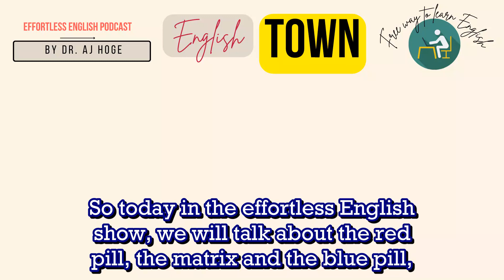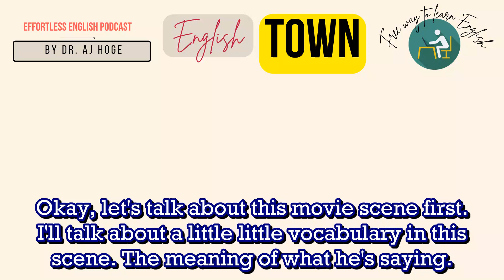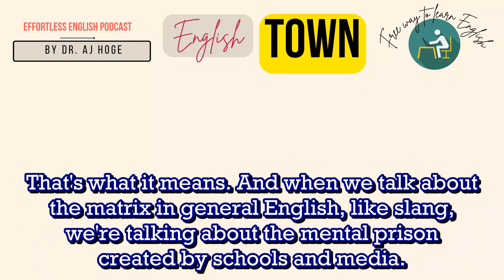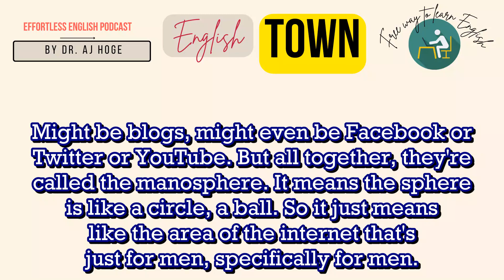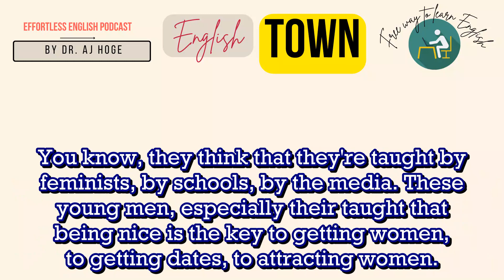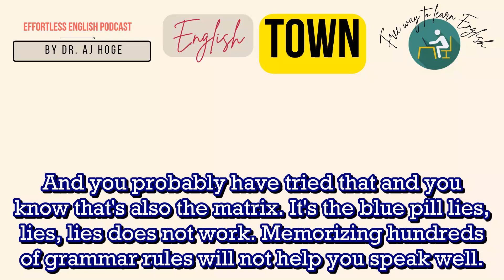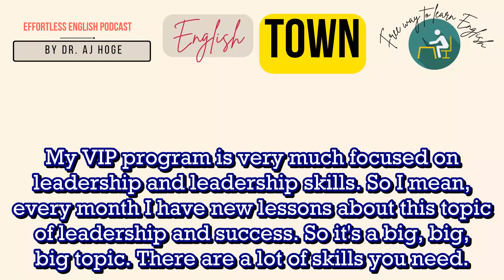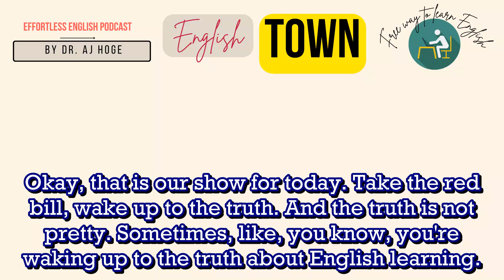The Red Pill Meaning 👉 Effortless English Podcast